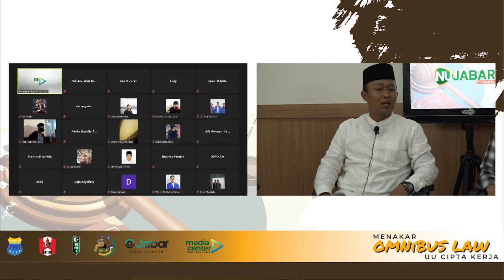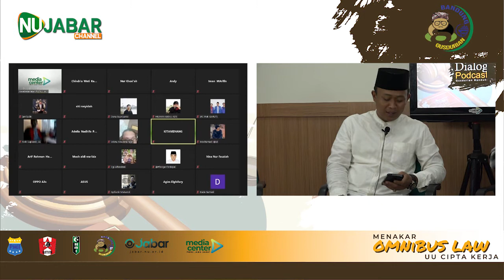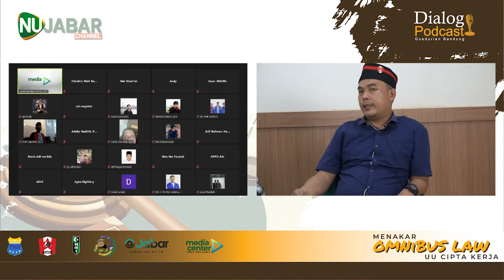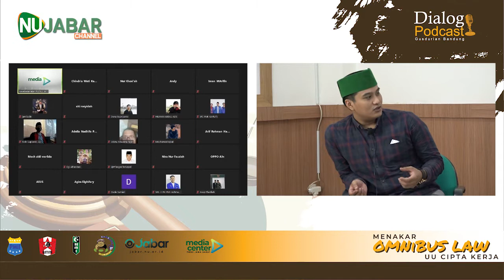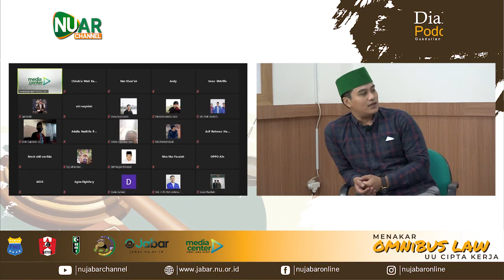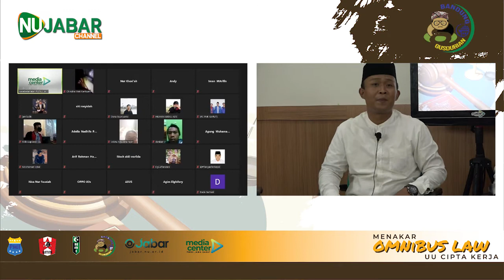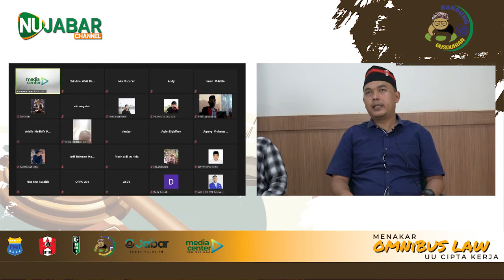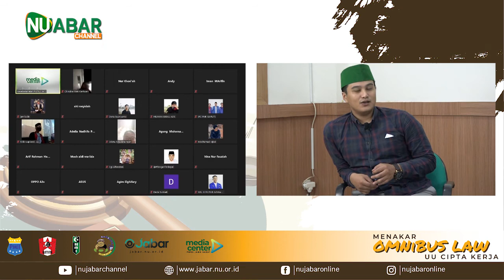MENAKAR OMNIBUS LAW | UU CIPTA KERJA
Virus covid-19 yang melanda dunia menjadi persoalaan yang sampai hari ini belum sepenuhnya dapat terselaikan, termasuk Indonesia yang hari dilanda covid-19 atau sering kita kenal dengan virus corona.
Hal tersebut tidak hanya berimbas pada kesehatan masyarakat yang ada di Indonesia, namun juga berefek terhadap laju perkembangan ekonomi serta situasi sosial dan politik yang ada di Indonesia.
5 oktober 2020, DPR RI Men-sahkan RUU Cipta Kerja yang kita kenal dengan OMNIBUS LAW, dimana dalam hal ini pemerintah dan DPR menyebutkan disituasi pandemi yang semakin hari semakin parah, ditambah usia kerja semakin banyak maka penting untuk dibuka investasi sebesar besarnya untuk membuka lapangan pekerjaan bagi masyarakat, ditambah untuk menekan laju perkembangan ekonomi Indonesia.

Namun, dari mulai awal tahun gejolak perlawanan ini lahir dari mulai kalangan buruh, tani, Pelajar,  Mahasiswa Dan lain sebagainya melakukan penolakan diberbagai daerah. Puncaknya kemarin dari mulai 5-8 oktober gejolak penolakan terkait OMNIBUS LAW ini semakin merebak dan meluas. Lantas benarkah apa yang dilakukan oleh dpr dengan mengesankan RUU Cipta Kerja ini? Sejauh manakah efektivitas dari UU Cipta Kerja dalam menekan laju ekonomi? apakah justru pemerintah dan DPR terlalu tergesa gesa dan cenderung ceroboh dengan mengesankan nya RUU Cipta Kerja di situasi pandemi yang belum selesai?

Maka dari itu, dalam Podcast kita kali ini akan kita bahas bersama para tokoh pemuda Jawa Barat dari berbagai organisasi. Yakni :
Pembicara 1 : Facrurizal (Ketua PKC PMII Jawa Barat)
Pembicara 2 : Bung Noris (Ketua GMNI Jawa Barat)
Pembicara 3 : Khoirul Anam (Ketua BADKO HMI Jawa Barat)

Host
Awi Jaya (Penggerak Gudurian)

Tayangan ini diselenggarakan oleh Gusdurian Bandung kerja bareng NU Jabar Channel